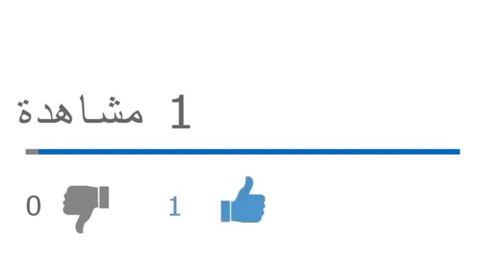مشروع اسقاط الرئيس تبون سيظل قائما إن لم يراجع محيطه وحساباته وسياسته